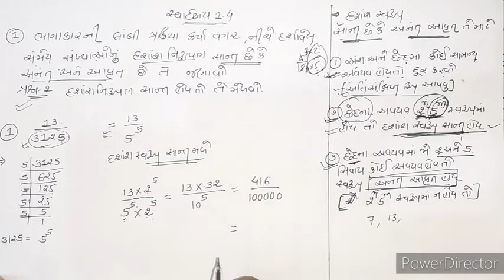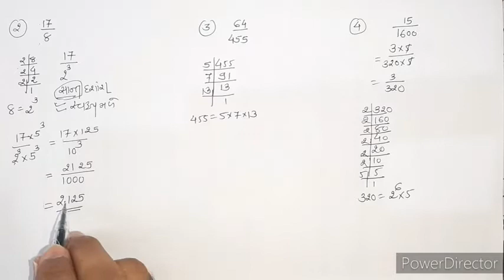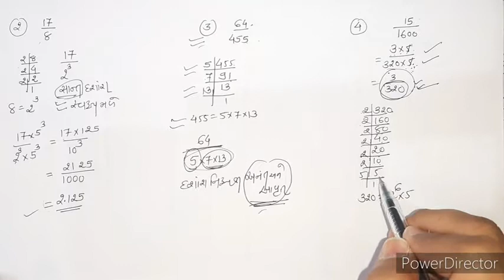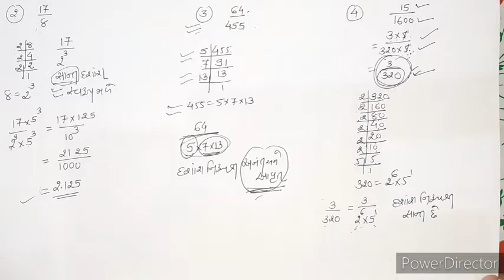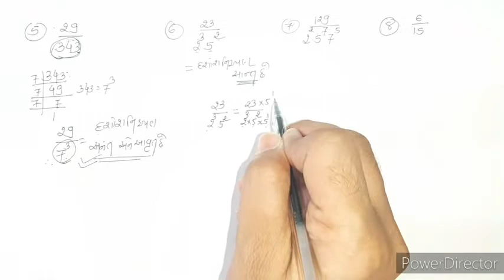std 10 ch 1 વાસ્તવિક સંખ્યાઓ lecture 7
this is video about std 10    ch 1   વાસ્તવિક સંખ્યાઓ
if u dont view clear first download and then view
video made by sandip patel
educational video
std 9 and 10 mathematics